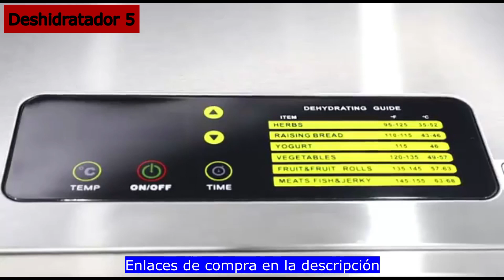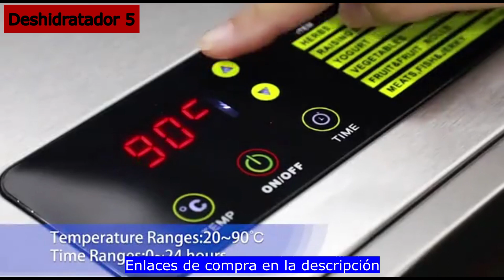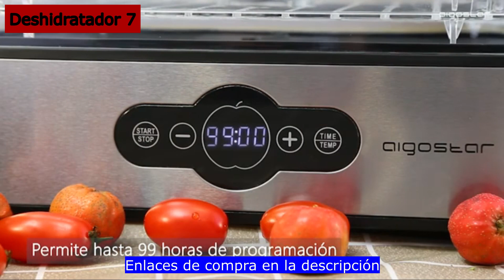✅ Mejores Deshidratadores de Alimentos Calidad Precio 💥 Aliexpress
▶ En este Video Tienes los 7 Mejores Deshidratadores de Alimentos Calidad Precio que Puedes Comprar en Aliexpress 🔥 Alimentos Deshidratados Ricos y Saludables 👇 Aquí tienes los Enlaces 👇

0:03 Deshidratador 1
1:03 Deshidratador 2
2:04 Deshidratador 3
2:47 Deshidratador 4
3:43 Deshidratador 5
4:28 Deshidratador 6
5:21 Deshidratador 7

➡️ Haz clic en los Links de los Productos para ver toda la Información de cada uno de ellos, ver más Fotos, las Características, el Precio y los Modelos Disponibles de cada uno.

✅ ¿Quieres aprovechar al máximo tus alimentos y disfrutar de snacks saludables hechos en casa? Entonces este video es para ti. Te presentamos los mejores deshidratadores de alimentos de Aliexpress, la solución perfecta para conservar tus frutas, verduras, carnes e incluso hierbas aromáticas por más tiempo sin perder sus nutrientes. En este video, te mostramos una cuidadosa selección de deshidratadores de alta calidad y eficiencia, con diferentes capacidades y funciones, para que encuentres el que mejor se adapte a tus necesidades. Descubre cómo puedes preparar deliciosos chips de frutas, jerky casero y otras opciones saludables de snacks deshidratados. Aprende a sacar el máximo provecho de tu deshidratador y conservar tus alimentos de manera adecuada con uno de los mejores accesorios de cocina. No esperes más y únete a la tendencia de la deshidratación de alimentos en casa. ¡Prepárate para disfrutar de alimentos deshidratados deliciosos y saludables con los mejores deshidratadores de Aliexpress!